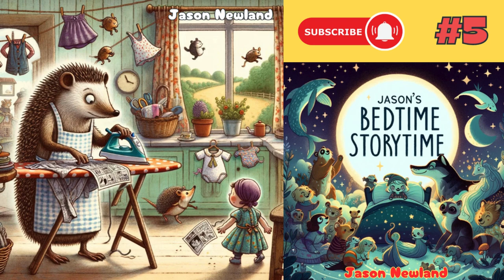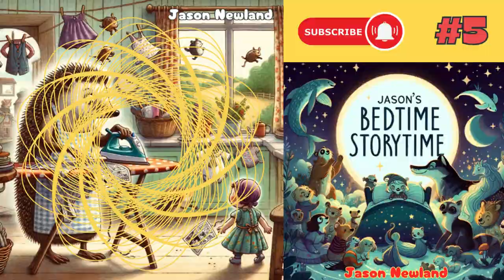(Old video) #5 MRS TIGGY WINKLE - Jason's Story Time (13th July 2020)